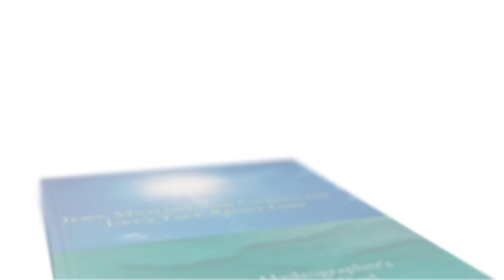Kimberly Glomb - Book Trailer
Learn through Kimberly Glomb's understanding of God, people, prophets, concepts, and beings shared by fellow believers in her new book, "Jews, Muslims, and Christians: Let's Talk About God".

Author’s Tranquility Press has helped many great writers in that light by exposing their works to a greater audience, and now it is doing so once more for this fantastic book which deserves to be read. “Jews, Muslims, and Christians: Let's Talk About God” written by Kimberly Glomb and published on May 26, 2020, is currently available for purchase on Amazon.

This book is the author's understanding of God, people, prophets, concepts, and beings shared by fellow believers (Jews, Christians, and Muslims). To explain these people and concepts as well as to show the source of the information being presented, it combines scriptures from the Torah, Bible, and Qur'an. With the help of the Author’s Tranquility Press, it is now out and available for the readers to think and understand how much alike we are as believers and to be a reminder of God in these troubled modern times.

Jews, Muslims, and Christians: Let's Talk About God (Amazon Link) -